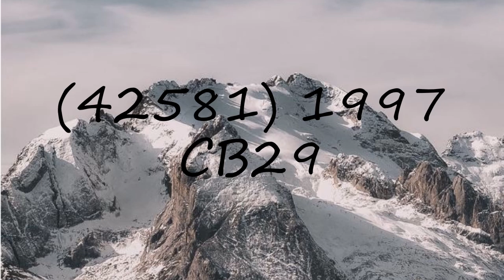How to pronounce (42581) 1997 CB29?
How to pronounce (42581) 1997 CB29? say (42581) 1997 CB29! How to say (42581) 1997 CB29. How to pronounce (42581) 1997 CB29 correctly.  Learn the pronounciation (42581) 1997 CB29! Expand your vocabulary, learn (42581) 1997 CB29 word. Use this free pronunciation guide to practice words at a time. Learn for free. Thank you for viewing, please like or subscribe! hoe om te sê, si të thuash, እንዴት እንደሚናገር, wie sagt man, comment dire, come dire, como dizer, как сказать, nasıl denir, cómo decir, 怎么说,